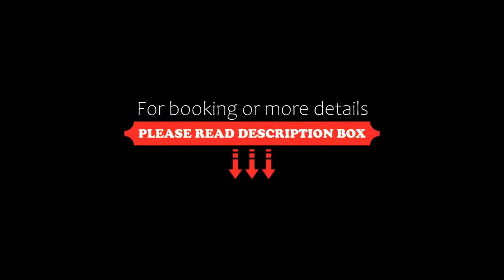DoubleTree by Hilton San Juan, San Juan, Dominican Republic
About Property:
Offering state-of-the-art amenities, delicious on-site dining options and spacious accommodations, this San Juan hotel is only a short distance from area attractions, including casinos and beaches.
Popular area attractions, including the Puerto Rico Museum of Arts, the Plaza Las Americas Shopping Center and historic Old San Juan are a short distance from the Doubletree San Juan. Guests will also find easy access to Munoz Marin International Airport. A shuttle service to the beach and beach cl...
Property Type: Resort
Address: 105 Ave De Diego, San Juan, 00911 San Juan, Puerto Rico
Searching For
1. DoubleTree by Hilton San Juan - San Juan - Dominican Republic
2. DoubleTree by Hilton San Juan - San Juan - Dominican Republic Address
3. DoubleTree by Hilton San Juan - San Juan - Dominican Republic Rooms
4. DoubleTree by Hilton San Juan - San Juan - Dominican Republic Amenities
5. DoubleTree by Hilton San Juan - San Juan - Dominican Republic Offers and Deals
Audio Credit:
Track Title: Subway Dreams
Artist: Dan Henig